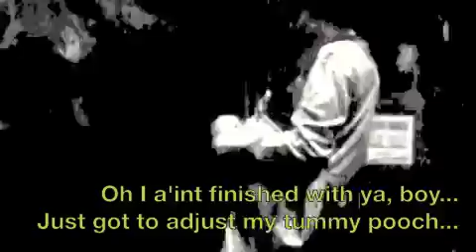Happy Birthday Lee From ChahlieBunny